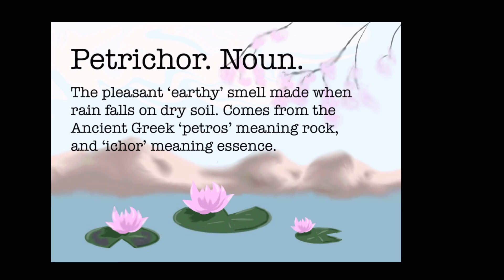Word of the Day: Petrichor